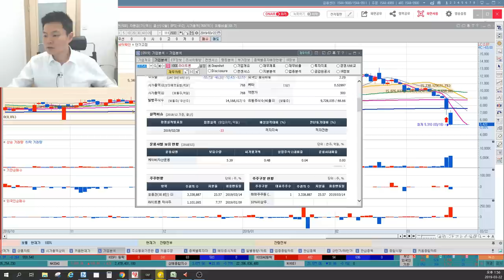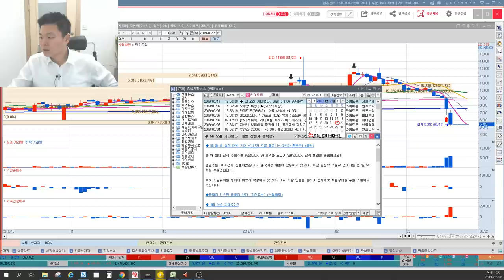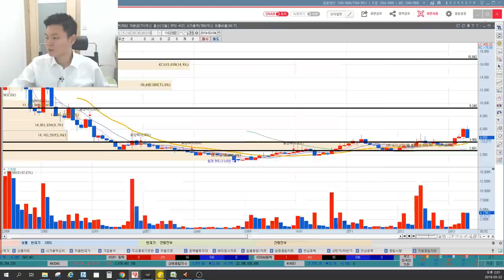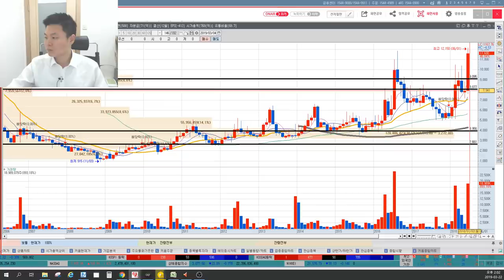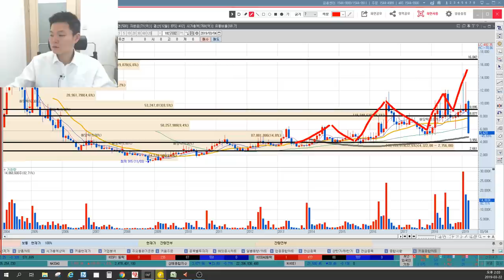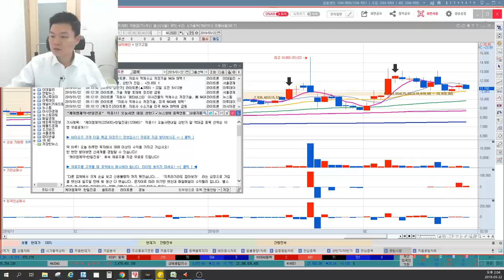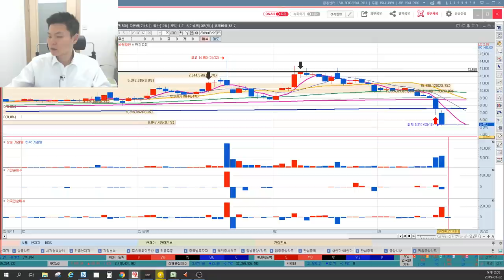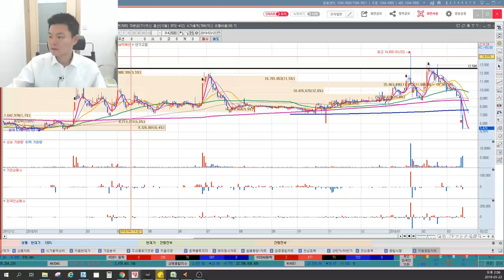라이트론 대주주는 알고있었다? 감사보고서 의견거절, 거래정지, 작전의 재구성, 주식세력의 눈에서 해석하는 작전세력매집가격 및 주식작전세력움직임 추정, 이상로의 차트분석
1. 라이트론 대주주 어떻게 팔았나?
2. 감사보고서 의견거절 거래정지 스토리
3. 세력 추정가격